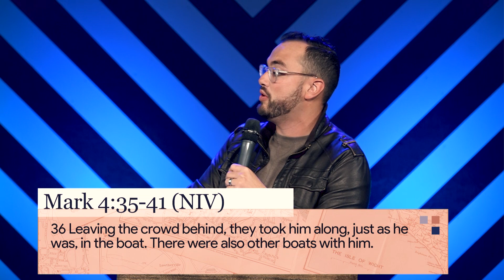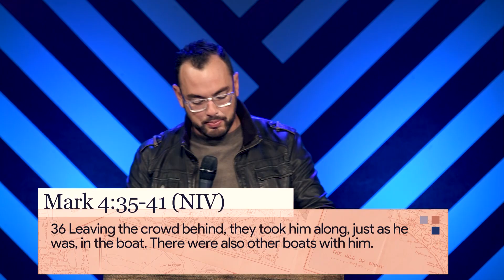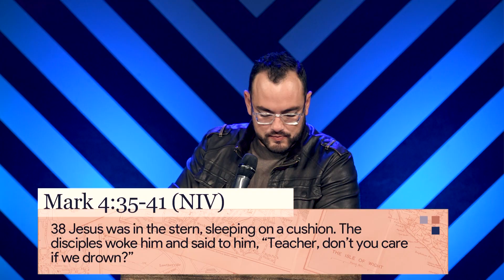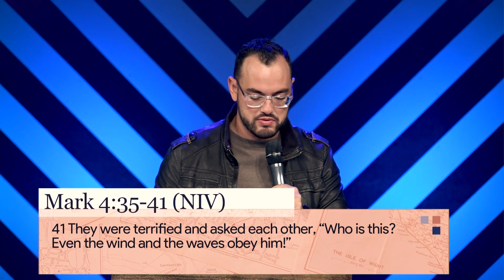Focus Church | Pastor Mike Santiago | Herd Community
Life Change Through Christ. This is the vision of Focus Church, led by Pastor Mike Santiago and based in Raleigh, NC with multiple locations throughout the state.